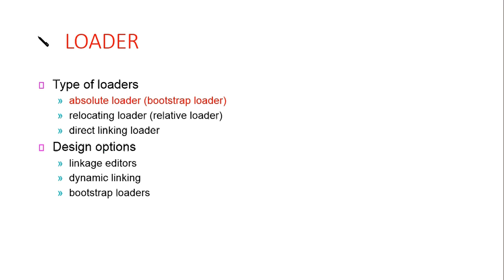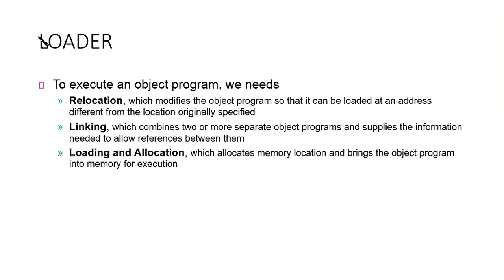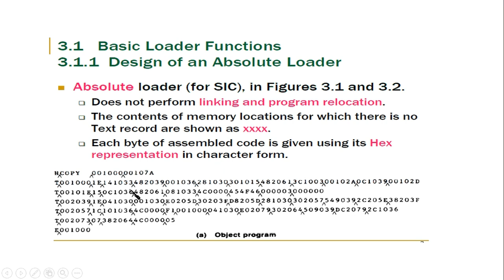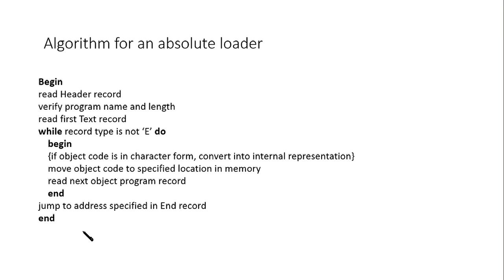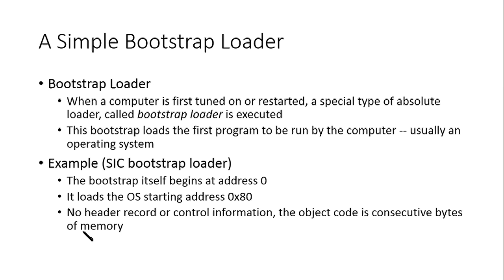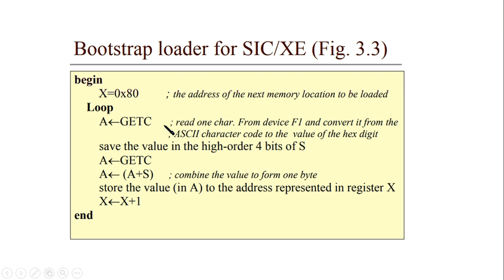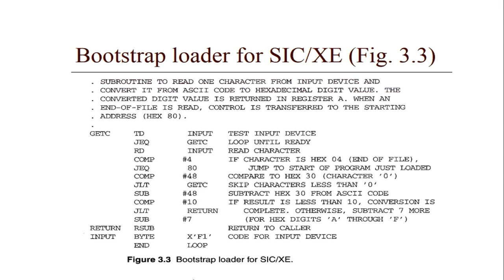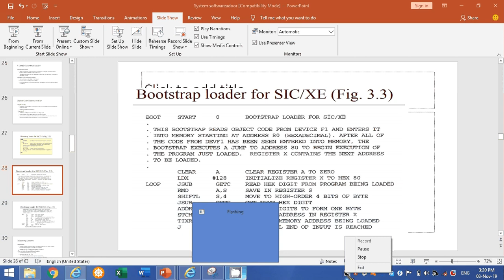Absolute loader(KTU|MODULE4|malayalam)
this video explains algorithm of absolute loader and program of Bootstrap loader